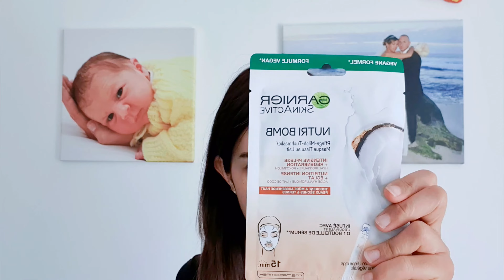🥳 Une BIG ANNONCE !!! Vlog Episode 12 Saison 1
Une BIG ANNONCE !!! By Gaelle

⬇️⬇️⬇️Déroule la barre d'infos!⬇️⬇️⬇️

Bonjour, dans cette vidéo je vous embarque avec moi car j'ai une big annonce à vous faire à la fin de la vidéo

Tu me connais sûrement sous le nom de Gaelle Daily Life qui est ma première chaîne où je partage essentiellement des retour de courses et de la motivation ménage!

si ce style de vidéos te plaît je te propose  ma playlist de vlogs sur ma chaîne Gaelle daily life en attendant plus de vidéos par ici:

insta lifestyle: bygaelleytb
insta ménage: gaelle.dailylife